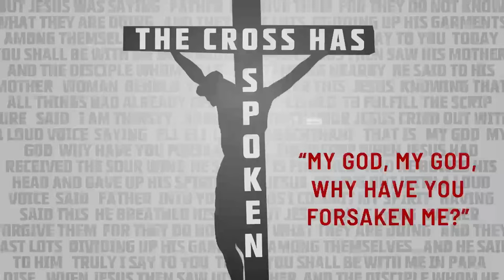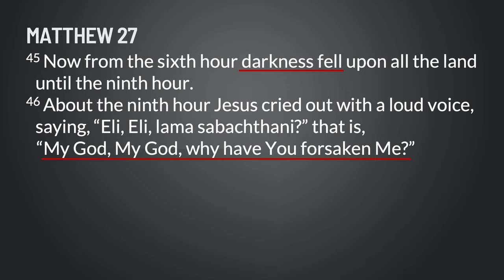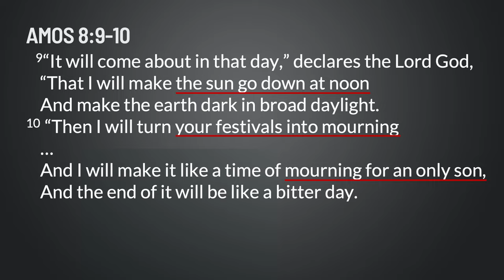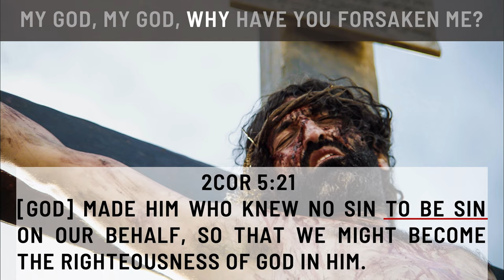Sunday Sermon | The Cross Has Spoken: My God, My God, Why Have You Forsaken Me?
When Jesus said these words from the cross, shortly before taking his last breath, He was completely isolated from God. How could this be? And why? Pastor Jason explains this often misunderstood and serious topic, and why it has to be fulfilled this way.